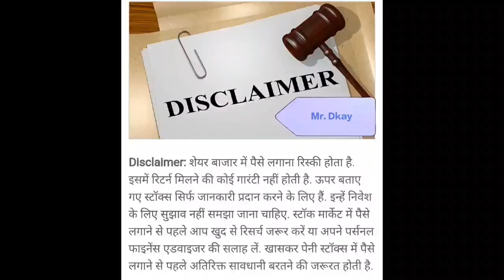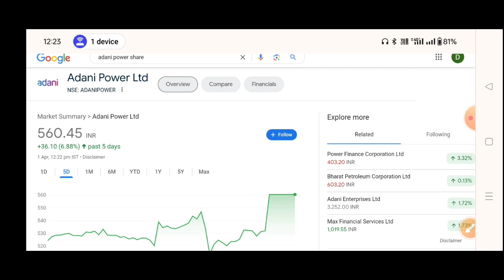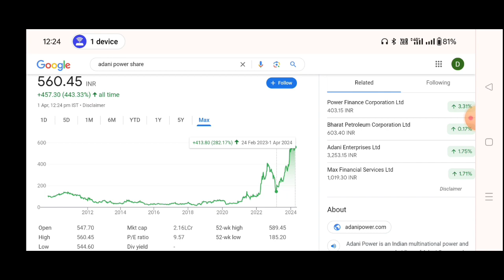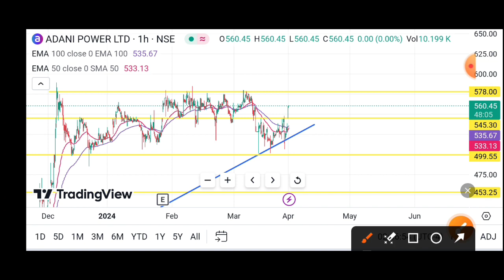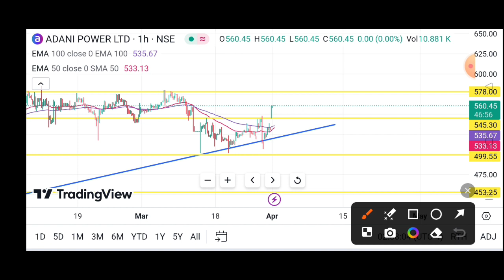Adani power share news | Adani power share latest news | Adani power share news today | Adani Group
Adani power share news | Adani total gas latest news | Adani transmission share news | Q2 results

Topic Cover
news

2) Adani Power share news
3) Adani Power share latest news
4) Adani Power share news today
5) Adani Power stock analysis
6) Adani Power share price
7) equity Bazaar
adani power,
adani share news,
adani power,

Adani power
adani green Q3 result 2024
adani green Q3 results today
adani green Q3 result today
adani green Q3 results
adani green share news malayalam,
adani green share news tamil,
future of adani green share,
adani green share price target,
adani green share price nse,
adani green share result,
adani green share split,
adani green share today news,
adani green share tamil,
adani green share tomorrow,
adani green share review,
lani green energy stock buy or not,
adani green share news zee business,
should i buy adani green share,
how to buy adani green share,
why adani green share fall today,
adani green share groww,
adani green share history,
Adani wilmar